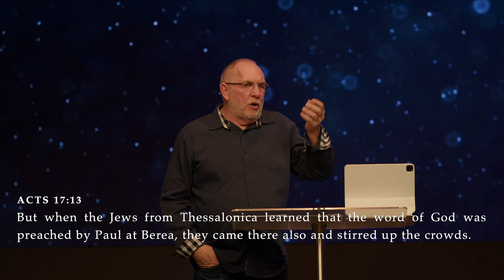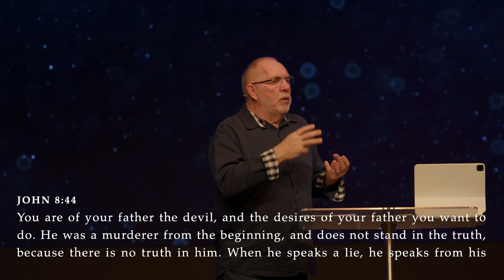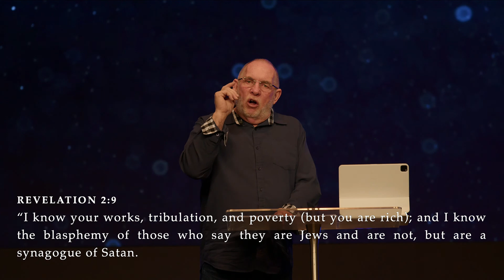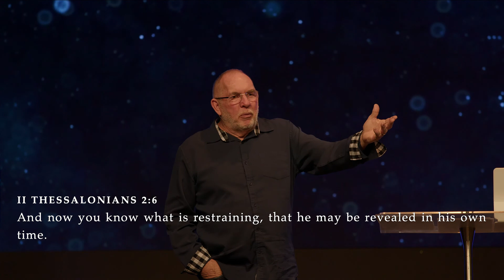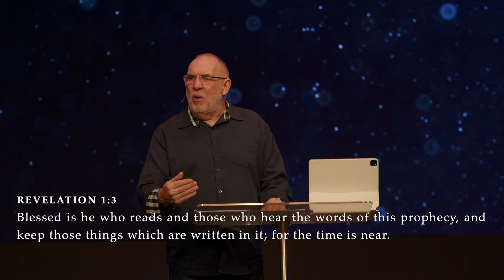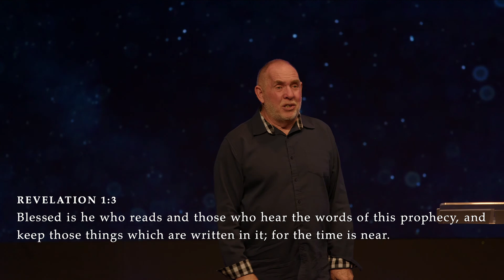Building Gods Kingdom Now | July 10 2024 | Murray Watkinson